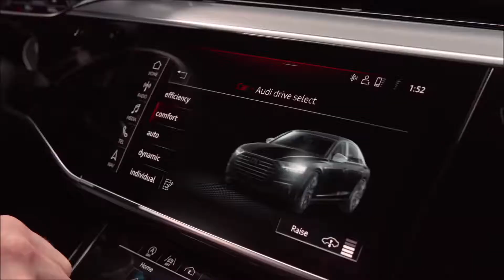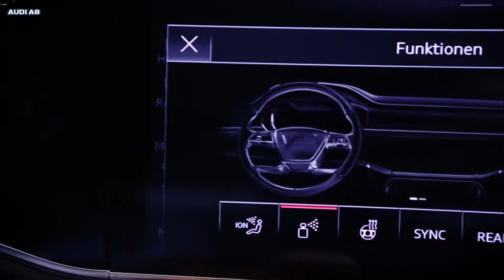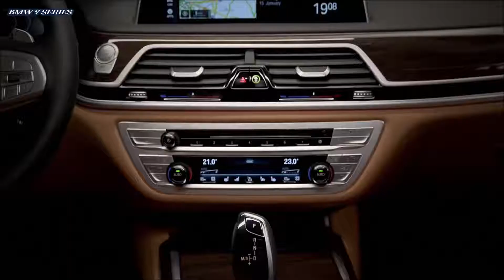2019 BMW Series vs 2019 Audi A8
Automotive Tv - For you -050
2019 BMW Series vs 2019 Audi A8   Luxury King Sedans!